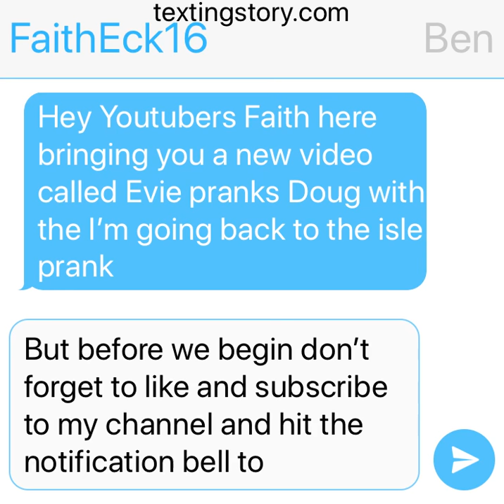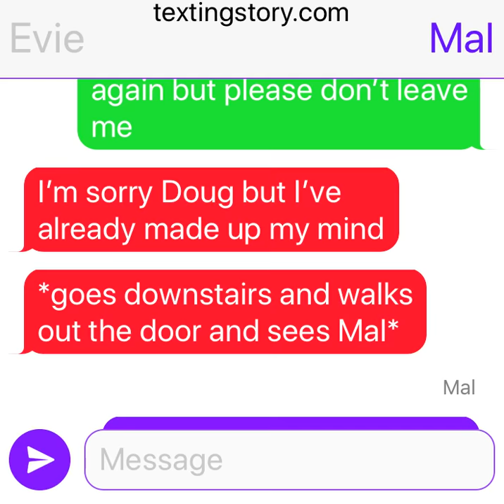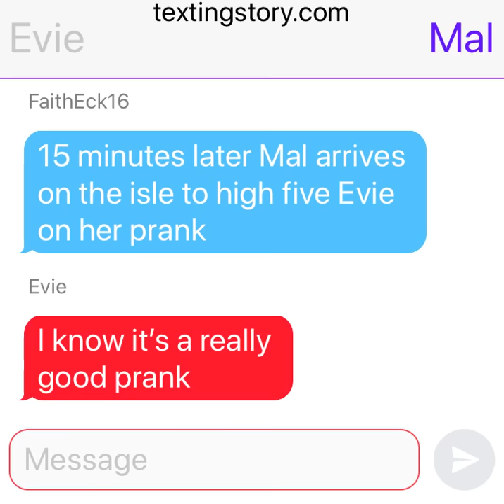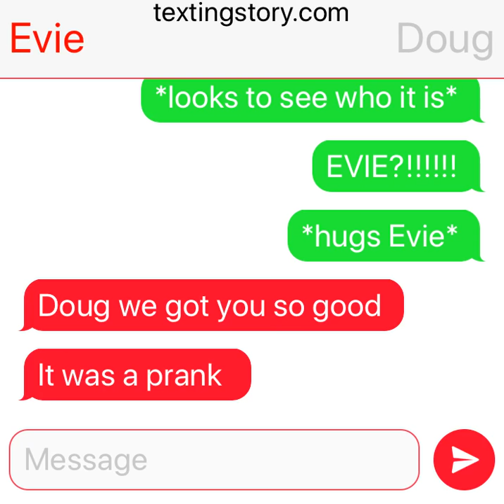Evie pranks Doug with the I'm going back to the isle prank